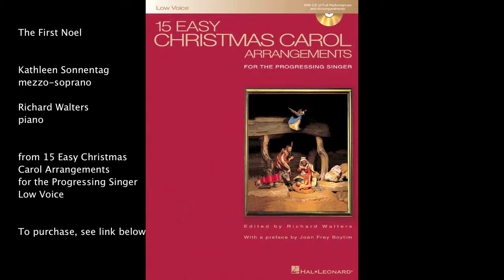The First Noel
From 15 Easy Christmas Carol Arrangements for the Progressing Singer: Low Voice (Hal Leonard, Sheet Music Book)

Fresh arrangements for first and second year voice students, with intermediate level piano parts. Beyond educational use, it goes without saying that carols make excellent church solos. Songs include: Away in a Manger • Coventry Carol • The First Noel • Infant Holy, Infant Lowly • Joseph, Dearest Joseph Mine • O Come, O Come Emmanuel • Silent Night • Sussex Carol • 7 more. CD includes full performances and accompaniments as well as computer software for tempo adjustment and transposition.From 15 Easy Christmas Carol Arrangements for the Progressing Singer: Low Voice (Hal Leonard, Sheet Music Book)

Fresh arrangements for first and second year voice students, with intermediate level piano parts. Beyond educational use, it goes without saying that carols make excellent church solos. Songs include: Away in a Manger • Coventry Carol • The First Noel • Infant Holy, Infant Lowly • Joseph, Dearest Joseph Mine • O Come, O Come Emmanuel • Silent Night • Sussex Carol • 7 more. CD includes full performances and accompaniments as well as computer software for tempo adjustment and transposition.